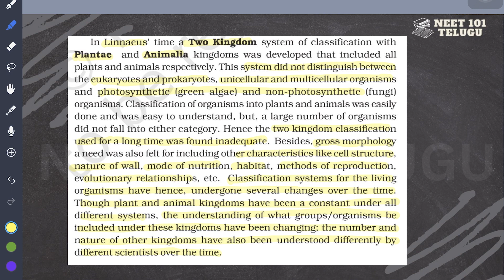Biological Classification - Introduction to Different Classification Systems |NEET101 - TELUGU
Welcome to NEET 101 Telugu!
In this video, we will discuss the two, three, and four kingdom classification systems of organisms, which is an essential topic for NEET exam preparation.

We will start with the two-kingdom classification system proposed by Carolus Linnaeus, which includes Plantae and Animalia. We will discuss the characteristics of each kingdom and their respective examples to provide a clear understanding of this classification system.

Then, we will move on to the three-kingdom classification system proposed by Ernst Haeckel, which includes Plantae, Animalia, and Protista. We will explore the characteristics and examples of each kingdom and discuss the significance of Protista in the evolution of classification systems.

Finally, we will discuss the Five-kingdom classification system proposed by Robert Whittaker, which includes Monera, Protista, Fungi, Plantae, and Animalia. We will dive deep into the characteristics of each kingdom and their respective examples, providing a clear understanding of this classification system.

This video will be especially helpful for NEET aspirants who are looking to gain a comprehensive understanding of the different kingdom classification systems and their significance in the field of biology. So, sit back, relax, and let's explore the world of two, three, and four kingdom classification.